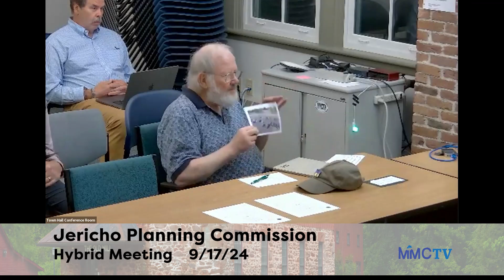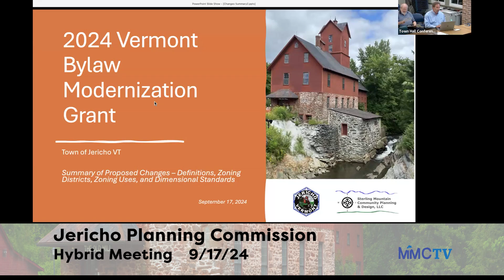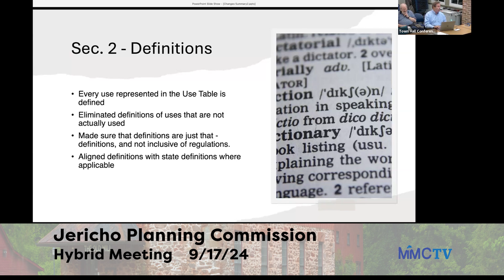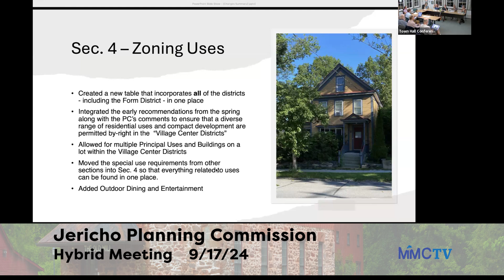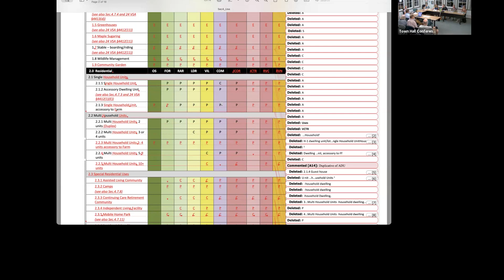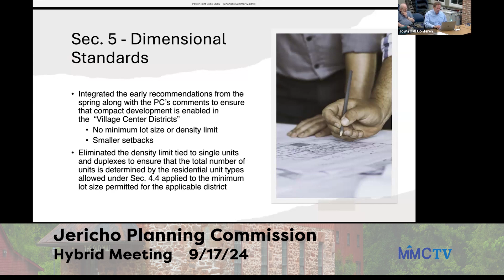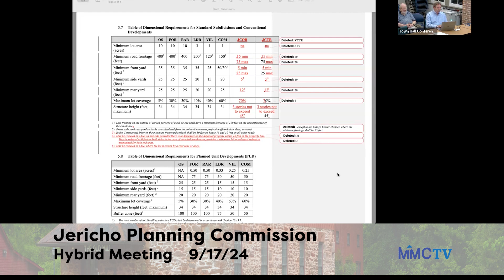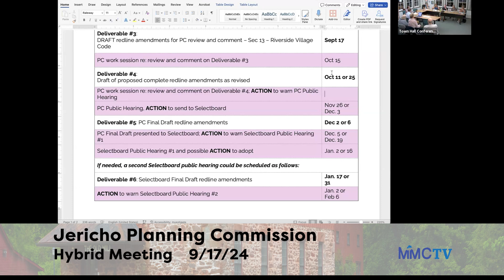Jericho Planning Cmsn 9-17-2024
00:00:00   Call to Order

00:02:00   Agenda Review/Adjustments
00:03:00   Public Comment

00:13:00   Discussion: Removal of Minimum Parking
 Requirements Within the Zoning Bylaws

00:27:00   Presentation by David White of Batch 2
 Red-Line Changes: Bylaw Modernization
 Grant (BMG) Village Center Zoning
01:44:00    Report on Events;

● Farmers Market Table for BMG Info Display

● Liaison updates, takeaways from Recent Event/Seminars,    Upcoming Events

02:07:00    Approve Minutes of  9/12/24; Other Business

02:08:00   Adjourn